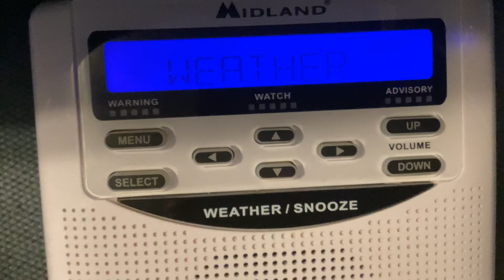KXI95 Station ID - Warsaw NC (55 miles away)￼